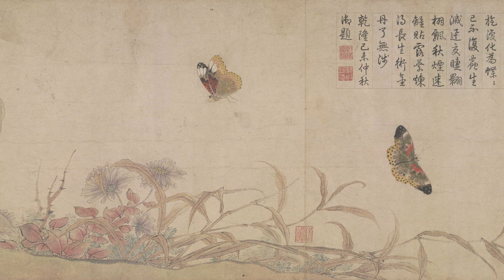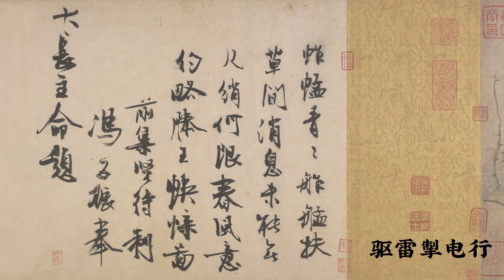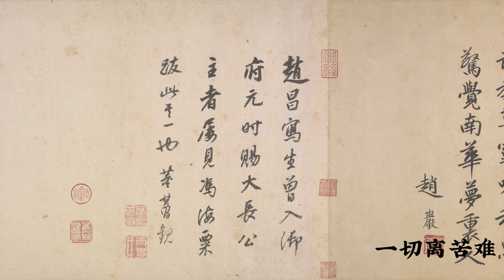《写生蛱蝶图》三官偈清微道宗